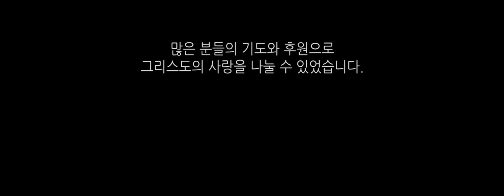벤치에서여름사역보고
함께하는교회 청년공동체 벤치에서 2017년 제천아웃리치, 구마모토 아웃리치